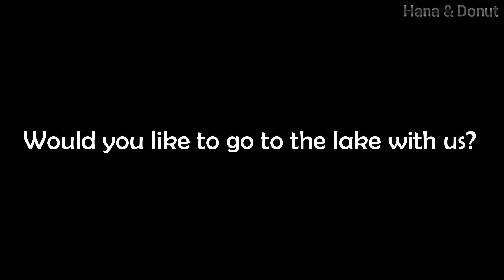Potato Salad Dog Meal | 雞肉馬鈴薯沙拉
Potato Salad Dog Meal
Ingredients
• 2 potatoes
• 1 carrot
• 1 chicken breast

雞肉馬鈴薯沙拉
材料
• 2顆馬鈴薯
• 1根紅蘿蔔
• 1塊雞胸肉